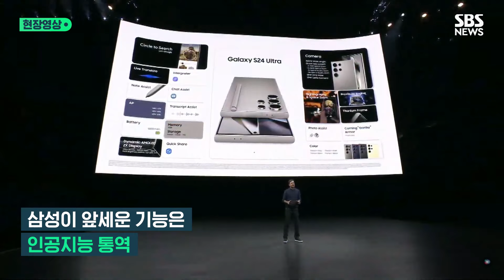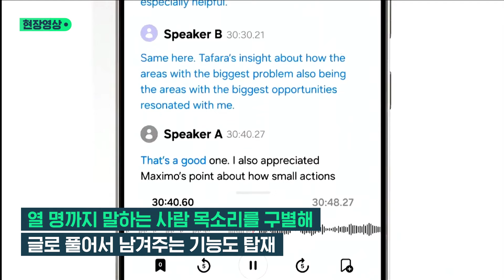삼성 신박한 새 기능…통화할 때 실시간으로 '통역'되고 동그라미 그리면 '검색'…갤럭시 S24 뜯어보니 (현장영상) / SBS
삼성이 갤럭시 신제품을 발표했습니다. 이번 시리즈는 삼성전자가 자체 개발한 갤럭시 AI가 탑재된 전 세계 첫 AI 폰으로 통화 중 실시간 통역, 카메라, 사진 편집 기능 등을 높인 것이 특징입니다.

실시간 통역은 온디바이스 AI를 기반으로 이뤄지며, 클라우드를 거치지 않아도 사용할 수 있습니다. 별도 앱을 다운받을 필요 없이 갤럭시 S24 시리즈에 탑재된 전화 앱을 통해 제공되는데 지원 언어는 한국어를 비롯해 중국어(간체), 영어, 프랑스어, 독일어, 힌디어, 이탈리아어, 일본어, 폴란드어, 포르투갈어, 스페인어, 태국어, 베트남어 이상 13개 언어입니다.

검색 기능도 간편해졌습니다.  웹이나 소셜미디어, 유튜브 등에서 동그라미만 그리면 AI가 알아서 검색 결과를 제공합니다.  웹 서핑 중 궁금한 사안이나 정보 확인을 위해 검색이 필요한 경우 별도의 창을 켜지 않아도 동그라미를 그리기만 하면 관련 정보를 얻을 수 있습니다. 이를 위해 구글과 협업한 ‘서클 투 서치’ 기능이 처음 탑재됐습니다.

삼성 갤럭시의 신박한 기능들 현장영상에 담아봤습니다.

(구성: 양현이 / 편집: 김초아 / 제작: 디지털뉴스제작부)